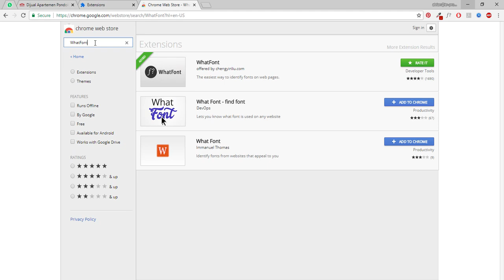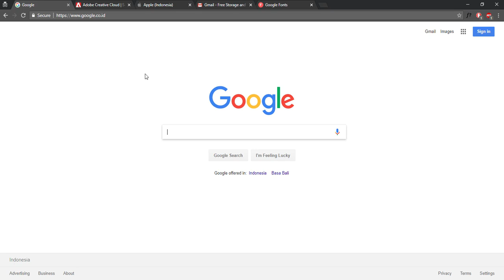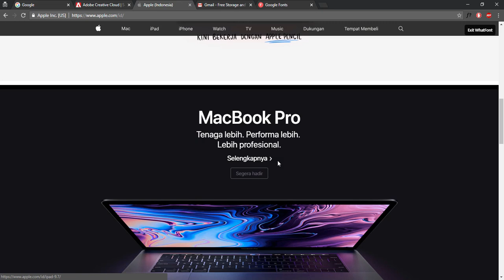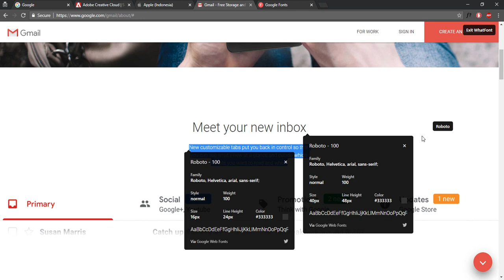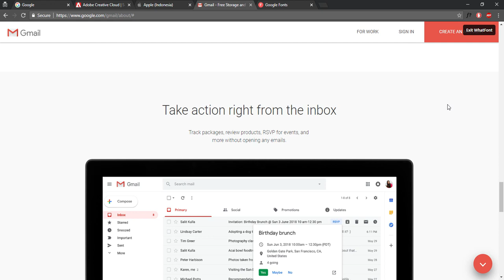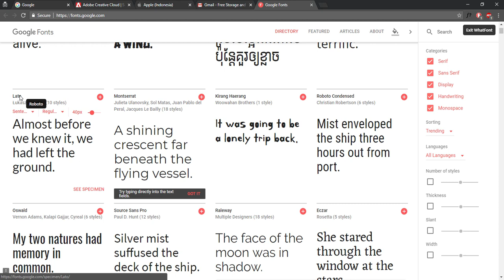Cara Mengetahui Nama Font | Tutorial Desain Grafis